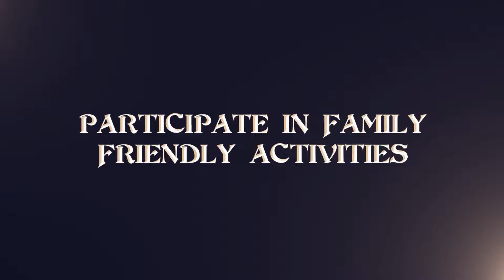Graveyard Keeper Trailer